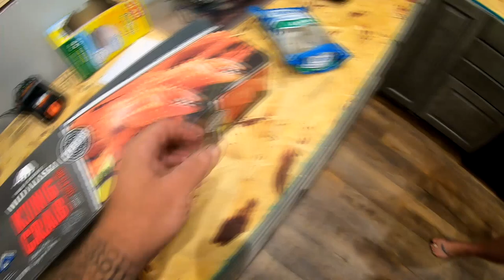CRAWFISH CATCH,CLEAN,COOK {THIS WAS A FEAST}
CAUGHT SOME CRAWFISH OUT OF MY KOI POND AND DID A BOIL IT TURNED OUT AWESOME! MY NEICE AND NEPHEWS REALLY ENJOYED IT!

MAILING ADDRESS
TRAPPER J
ROCKPORT, MO 64482